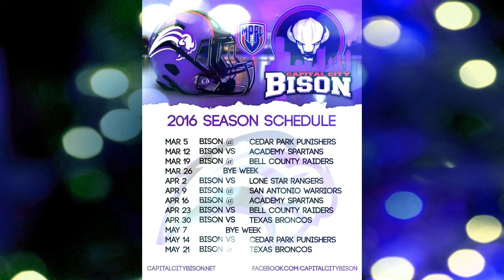Bison Promo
Description